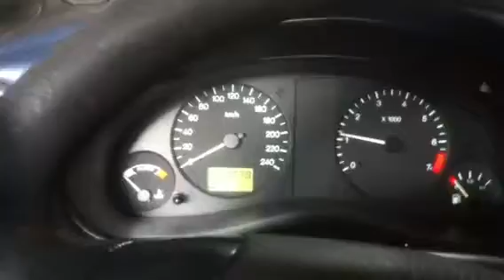Ford galaxy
54034